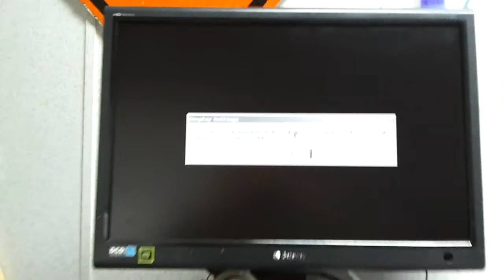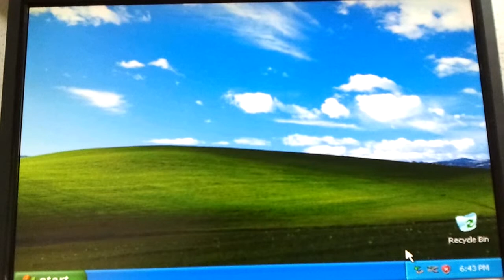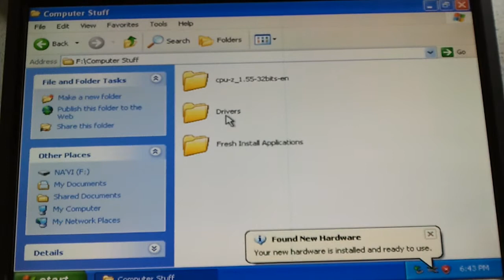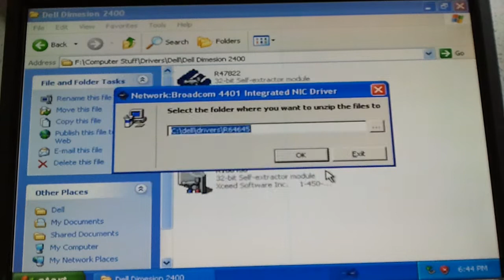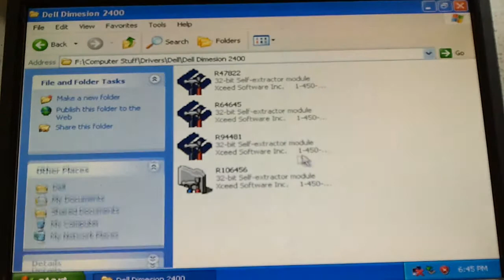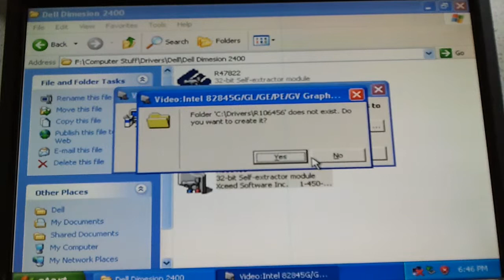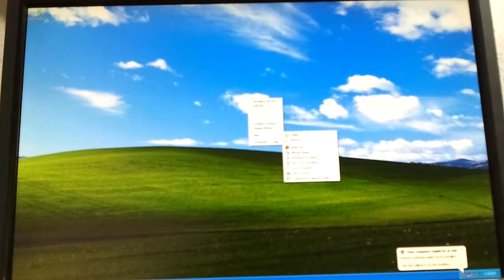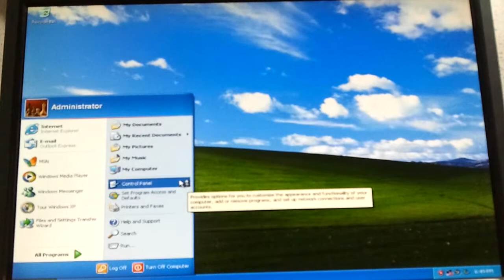Repairing Computers With Mike: Dell Dimension 2400 Part 3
Finished installing Windows XP.